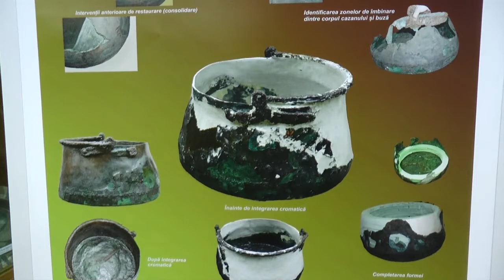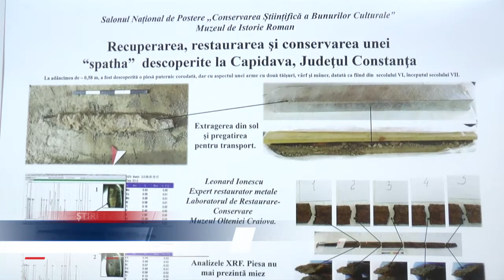EXPOZIȚIE TEMPORARĂ “ÎNTRE ȘTIINȚĂ ȘI ARTĂ”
Muzeul de istorie din Roman a gazduit joi 12 decembrie 2019 o expozitie temporara numita “Ïntre stiinta si Arta” si Salonul National de Postere Conservarea Stiintifica a Bunurilor Culturale. Vizitatorii pot admira si se pot informa referitor la restaurarea obiectelor descoperite de arheologi.